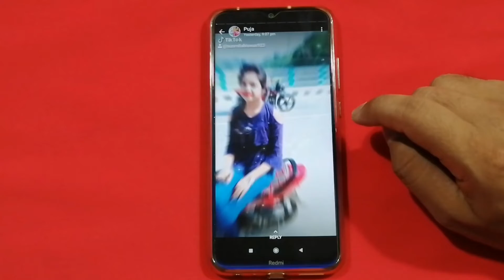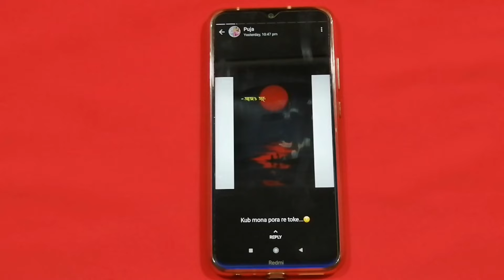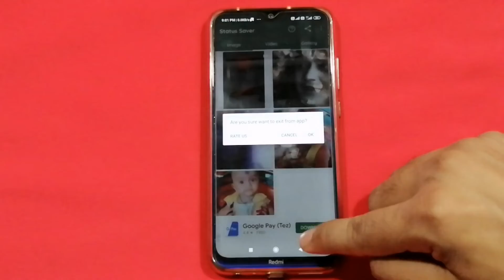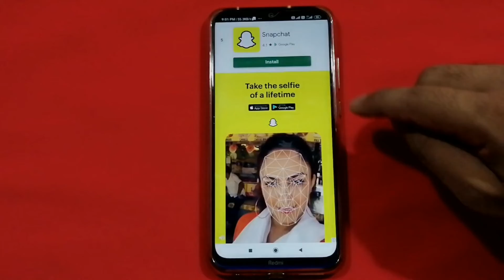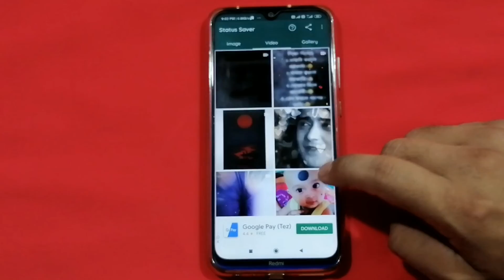WhatsApp चलाते हो तो इस नया फीचर्स के बारे में नहीं जानते हो| how to download WhatsApp status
अगर आप WhatsApp चलाते हो तो भी इस WhatsApp के नया फीचर्स के बारे में नहीं जानते हो। how to download WhatsApp status.